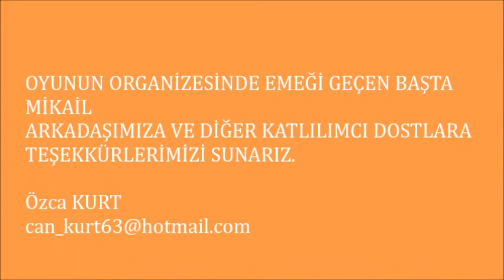TCK 6 BL. MD. PAİNTBALL EKİBİ